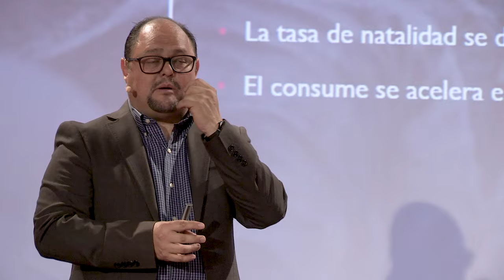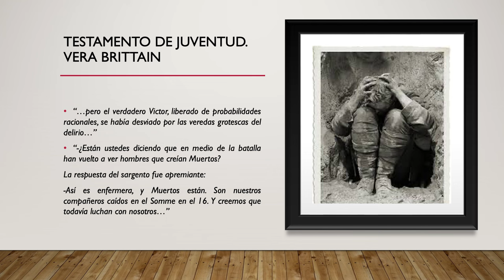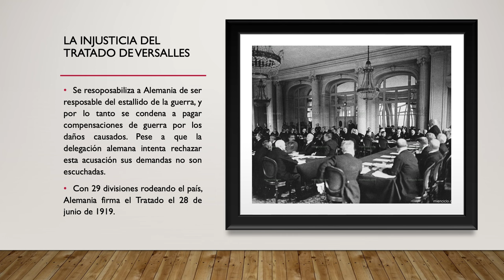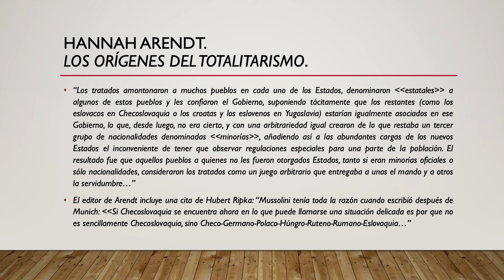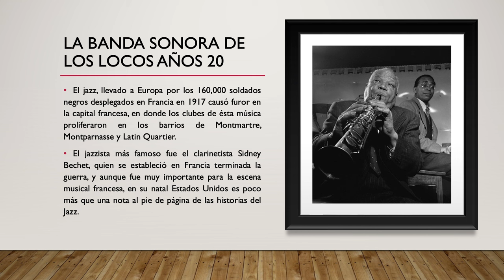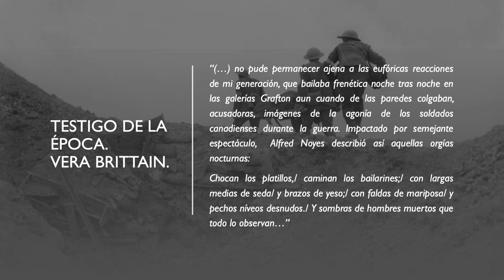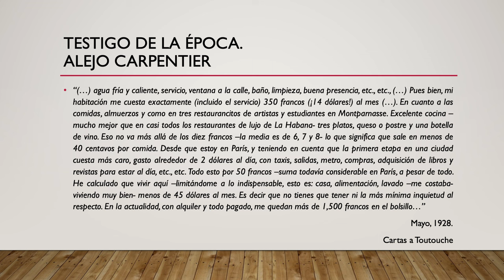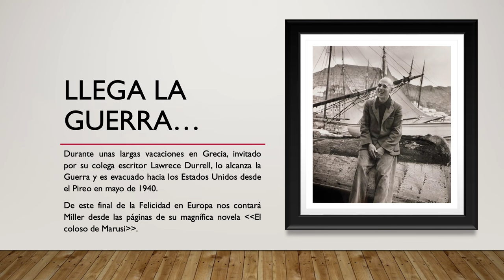La loca década de los 20 | Rodrigo Fernández